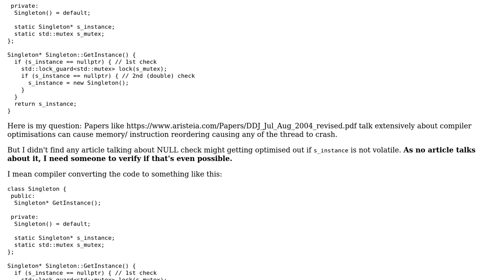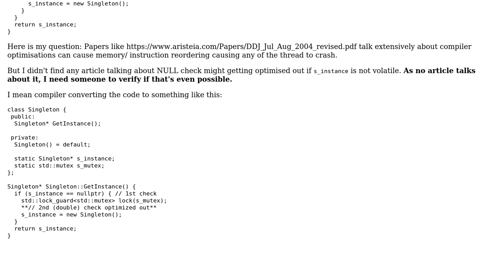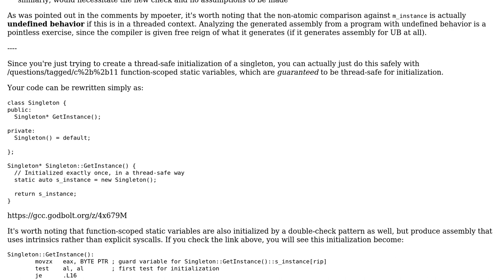In DCL Singleton without volatile, can NULL check be optimised out?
With thanks & praise to God, and with thanks to the many people who have made this project possible! You are responsible for your own actions.